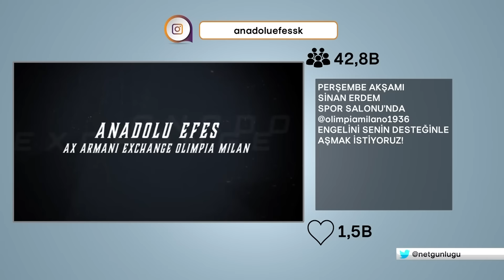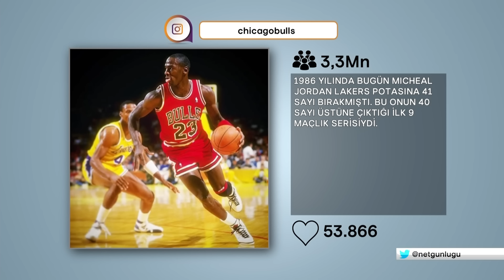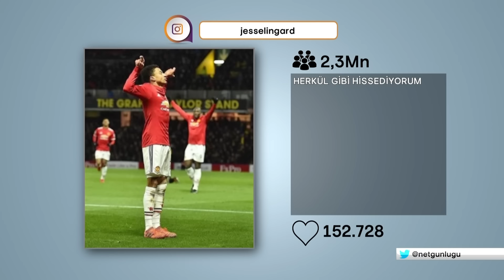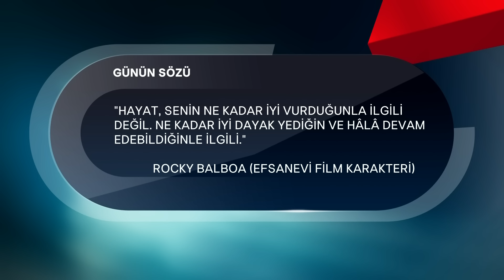Deniz Satar ile Net Günlüğü 29.11.2017